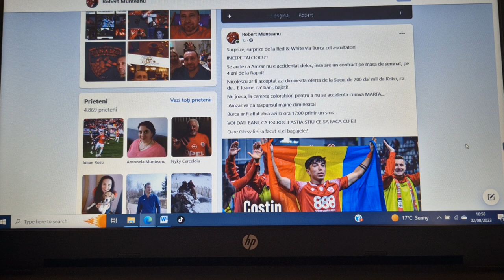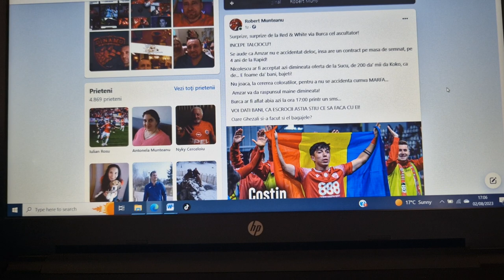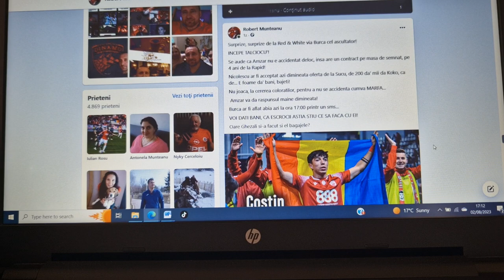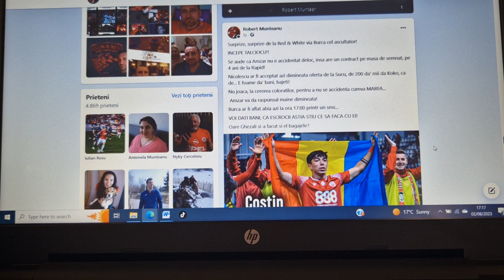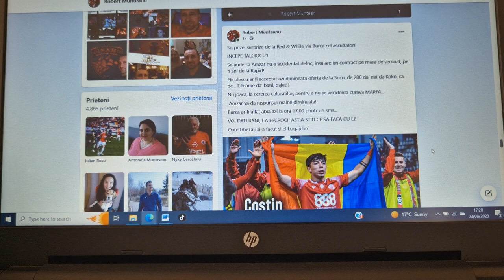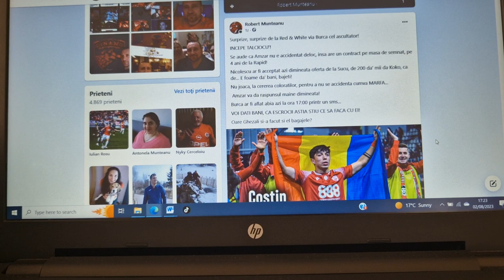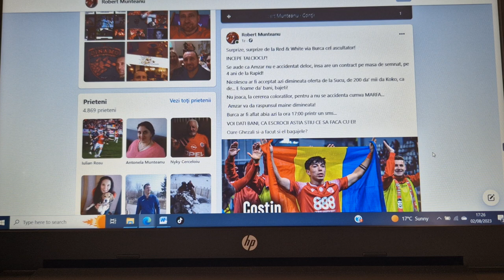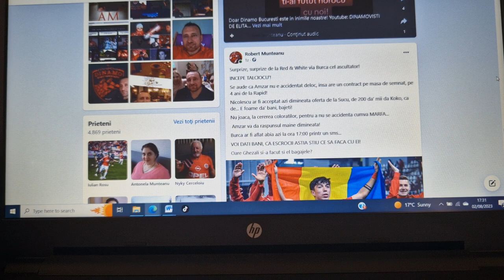Despre Radio negoita si episodul "accidentarii" lui Amzar si Ghezali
Dinamo Bucuresti